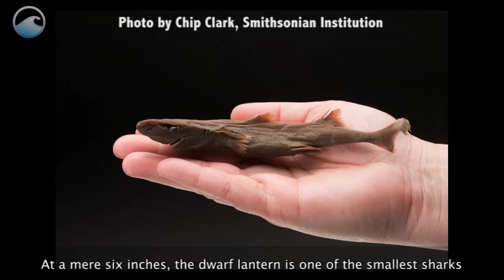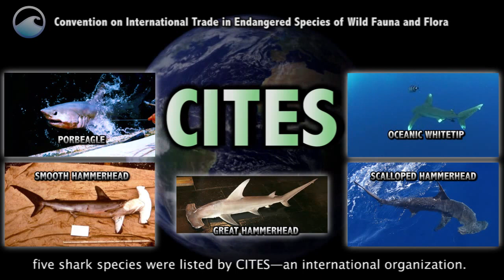Sharks - Endangered Animals of the Ocean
Did you know that Sharks have existed for more than 400 million years.  There are more than 450 species of sharks throughout the ocean and they come in all different colors and sizes.  The Whale Shark is the largest and can grow to over 40 feet , that is as large as a school bus.  The dwarf lantern shark is one of the smallest sharks at a mere 6 inches.  What all the sharks do have in common is the role they play in their ecosystems.  Most sharks are apex predators and sit at the top of the food chain.  They play a vital role at keeping the ecosystem healthy by feeding on weak, old and unhealthy fish which stop the spread of disease among fish populations.   Sharks take many years to mature and have only a few young at a time and are highly migratory.  What makes them unique also makes them vulnerable.  While the majority of shark species have sustainable populations a number of them have been shrinking at an alarming rate.  For these species over fishing, bycatch, and shark finning are contributing factors in their decline.  Because of this international concern about shark conservation has grown.  In the United States, sharks are managed to ensure their population size can support sustainable fisheries and the ecosystem, and shark finning is prohibited.  Thanks to a growing global awareness about vulnerable shark species many countries are implementing shark fin bans even in places where shark fin soup is considered a delicacy and cultural tradition.  In March of 2013, as a result of tremendous international cooperation five shark species were listed by  CITES , an international organization.  The shark species that have been listed are the Great Hammerhead, Scalloped Hammerhead, Smooth Hammerhead, Porbeagle, and Oceanic Whitetip Shark.  This means increased protection for these particular sharks while still allowing legal and sustainable trade.  A healthy ocean needs healthy shark populations.
CITES- Convention on International Trade in Endangered Species of Wild Fauna and Flora

Each Week,  a new  Did you Know?  Video